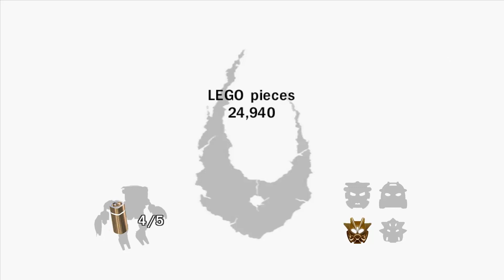Bionicle Heroes | Shattered Wreck | Episode 3